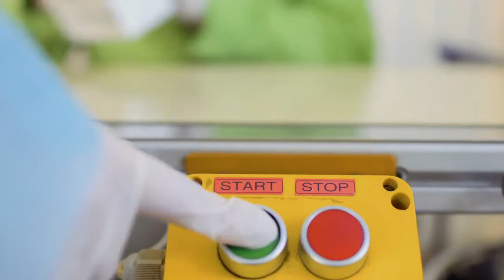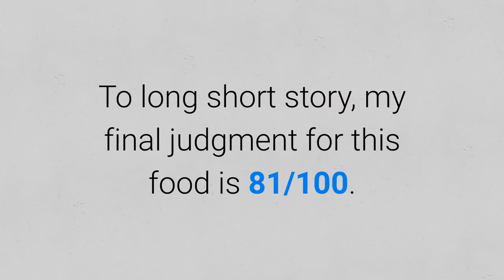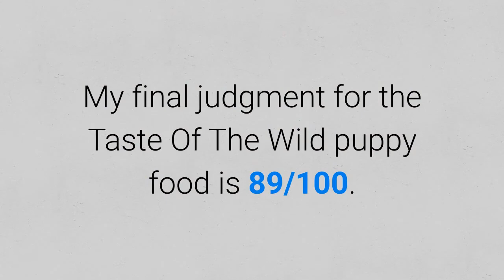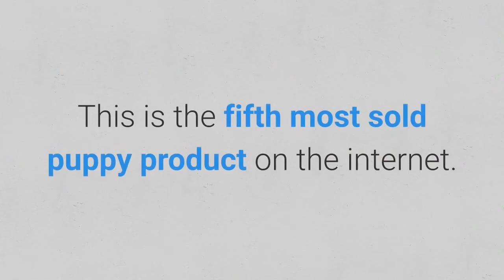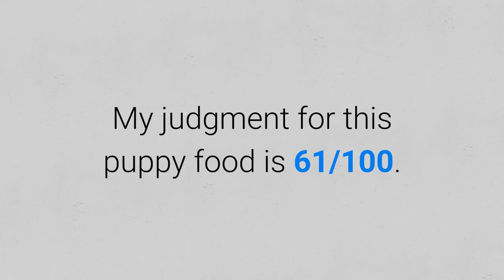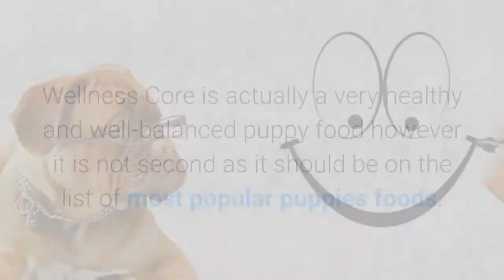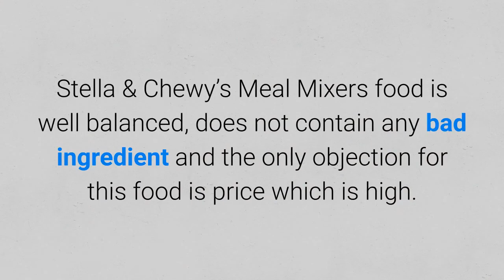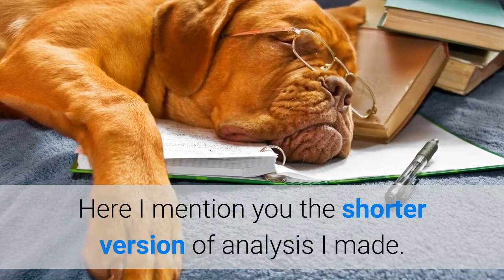Top 10 Most Popular Dog Foods For Puppies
Dog foods that are most popular aren't always the best, sounds logical, does it?

Well sometimes it is true and sometimes it isn't.

To see the complete analysis download the comparison table below.

Top 10 Most popular puppies foods:

1. Natural Balance Puppy Formula
The Natural Balance puppy formula is the most popular product but what about healthiness?
Natural Balance puppy food is produced without :
a) Preservatives.
b) Grain.
c) Wheat.
d) Soy.
However, this food contains a lot of plant-based proteins which are less acceptable.

2. Hill’s Science Diet For Small And Toy Breed
My analysis shows that Hill’s Science puppy food is well balanced and there are no dangerous preservatives and soy.
However, I detected 4 problematic ingredients:
a) Wheat.
b) Corn.
c) Peas.
d) Dried beet pulp.

3. Taste Of The Wild Puppy High Prairie Venison & Bison
Taste Of The Wild brand of foods is the most popular on the internet.
However, the Taste Of The Wild puppy food is third but that is not the case if we look at healthiness.
It is perfectly balanced and it contains a lot of animal-based proteins.

4. Blue Buffalo Life Protection Formula For Puppies
This brand is well balanced and the situation was great until I made an ingredient analysis.
I found 6 problematic ingredients.

5. Pedigree puppy growth and protection formula
When I examined the Pedigree product I was totally shocked.
This is the fifth most sold puppy product on the internet.
This food contains 12 problematic ingredients which are in some cases cancerous and dangerous for puppy health.

6. Iams Proactive Health
Iams puppy food is cheap but not very healthy.
The food is well balanced but still, it contains 6 problematic ingredients.
My judgment is 65/100.

7. Purina ONE SmartBlend Natural Puppy Food
There were 7 problematic ingredients in the analysis.

Ok, the next food will show you a little exception.
8. Wellness Core Puppy Brand
Wellness Core is actually a very healthy and well-balanced puppy food.

9. Orijen Puppy Food
Orijen Puppy food brand is becoming more and more popular, why is that so?
Well, it is produced as the biologically appropriate raw food (BARF) and in my examination, I discover that the Orijen puppy is the best dog food for puppies.
Orijen puppy food:
a) Doesn't have any dangerous ingredients.
b) Doesn't contain grain, wheat, soy, or preservatives.
c) Processed ingredients with a freeze-drying technique.
d) Has a perfectly balanced composition full of fresh and raw meat.

10. Stella & Chewy’s Meal Mixers
Stella & Chewy’s foods are well known as the best freeze-drying brands on the internet.
It can be very good puppy food as well.
This puppy food is well balanced and healthy but expensive.